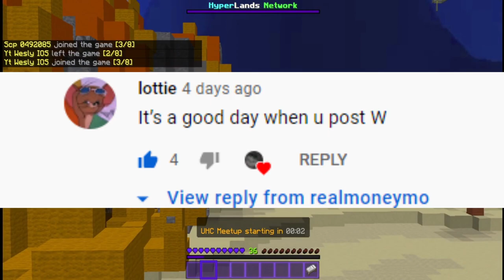so I lost my YouTube rank time to reclaim it :p (hyperlands)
Region: NA
Age: 19
Language: English

sever ip:
play.hyperlandsmc.net

Bio: ima American gamer thats loves to post gaming content!! on this channel you'll mainly see Minecraft content but I'll be switching the content up with games I like and you guys like. ill try my best to have a video out every two days which will be my schedule. ill be streaming a java smp as well if you're interested in watching!!

My videos will all drop 6:30-7:30 eastern time!!
I'll be streaming around the same time as well and ill be streaming usually around the weekends because most my viewers have school!!